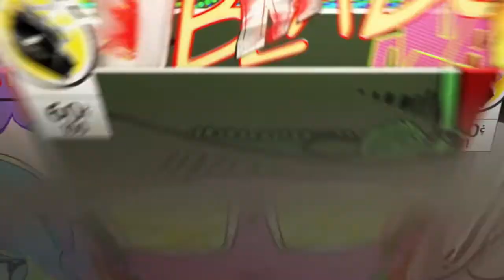[FR]Ruined King:League of Legends story //Découverte en mode film-jeu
Dressez-vous contre la Ruine
Contrôlez un groupe de champions de League of Legends, explorez Bilgewater et naviguez jusqu'aux Îles obscures pour découvrir ce que cache la Brume noire.

Développé par Airship Syndicate et illustré par le légendaire artiste de bandes dessinées Joe Madureira (les créateurs de Battle Chasers et Darksiders), Ruined King: A League of Legends Story™ est le premier jeu Riot Forge qui vous invite à explorer l'univers de League of Legends. Dans ce jeu de rôle immersif au tour par tour, vous aurez la liberté de former votre équipe et de prendre le contrôle de plusieurs champions de League of Legends. Explorez la tumultueuse Bilgewater, les mystérieuses Îles obscures, et découvrez le système d'initiative des voies.

Caractéristiques principales
Une introduction à Runeterra : explorez la riche histoire de League of Legends et le passé extraordinaire de ses champions.
Formez votre propre équipe : forgez des stratégies différentes en modifiant la composition de votre équipe et en associant de nouvelles compétences.
Découvrez le système d'initiative des voies : adaptez votre approche à chaque nouvelle rencontre et altérez le cours de la bataille en modifiant la vitesse de vos actions, en réagissant aux événements environnementaux ou en changeant les effets de vos compétences.